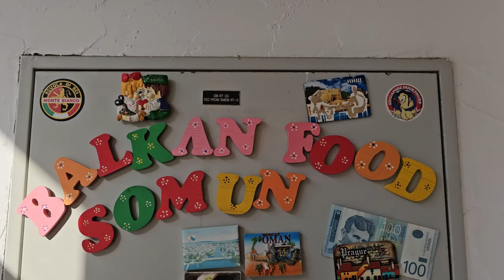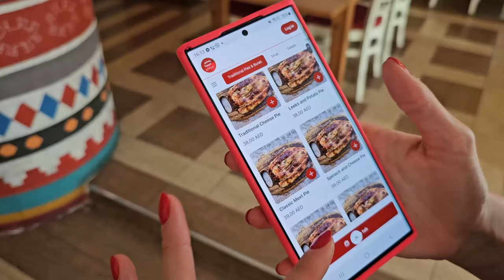DUBAI - životne priče uz BALKANSKU kuhinju!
Dragi gurmani, dobrodošli u daleki Dubai! Ovde istražujemo čari domaće kuhinje i otkrivamo kako se hrana priprema daleko od naših prostora. Razgovaramo o životu u Dubaiju i uživamo u raznolikim ukusima. Ne zaboravite nas pratiti jer vas očekuju još mnoge avanture i gastro-iskustva. Pridružite nam se na našem YouTube kanalu dok zajedno istražujemo svet hrane i kulture!